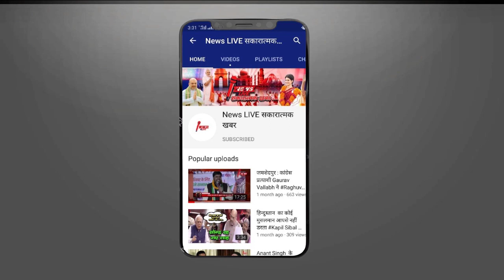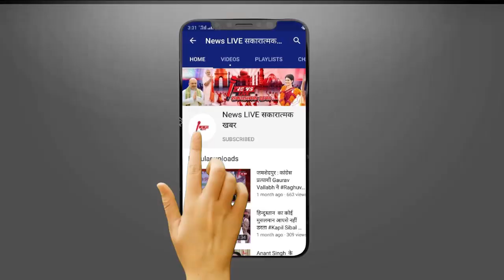बाहुबली Mukhtar Atik को लेकर Akhilesh Yadav पर बरसे Amit Shah - जानकर आप भी हिल जाएंगे जो कहा ?